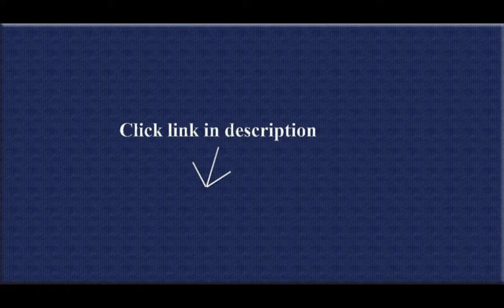Coast Flashlights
In terms of flashlights I am definitely a novice but an educated novice. The actual purpose of looking for an awesome flashlights is due to having an Immune Deficiency which requires me to receive an all day blood infusion every 3 weeks and I have been doing these infusions(along with others) for the past 14 years. As I get older the more my veins begin to scar which makes getting an IV more difficult. I can across an item called the vein finder which is basically a highly focused LED lights that illuminate your veins. The issue is that item cost hundreds of dollars.So I did my research and wanted to see if I could buy a strong enough flashlight that would illuminate my veins. I started out with a LED Lenser HP8407. Although it was good it still wasn't bright enough to really see them. Then I decided to bite the bullet and get the Coast HP14. Now not only can I see my veins, it's SO bright we can use it even with having the lights on and still spot my veins!!Because of this flashlight I've gone from having to be stuck 3+4 times to just 1 stick! This review might not be a classic flashlight review (which btw it is an AMAZING flashlight when used outside), but I can tell you the pure strength and power of the flashlight amazes me every time I turn it on.I would HIGHLY recommend this flashlight for ALL uses as it is a beast!.

1. Coast HP7 High Performance Focusing 360 Lumen LED Flashlight
2. Coast HP14 Focusing 629 Lumen LED Flashlight